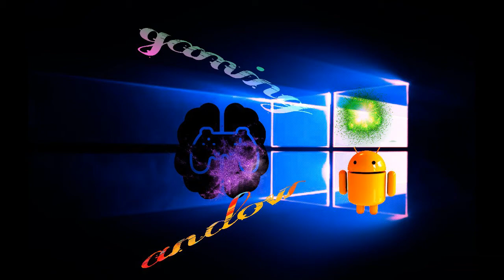TRANSPORTING VILLAGER in boat in Survival mode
How transport villagers from a village to YOUR own create VILLAGE. If you interested just check my another video in channel .